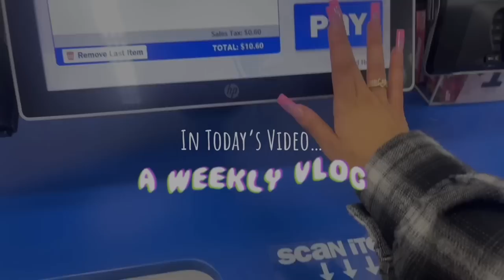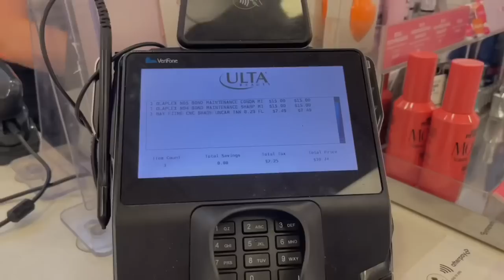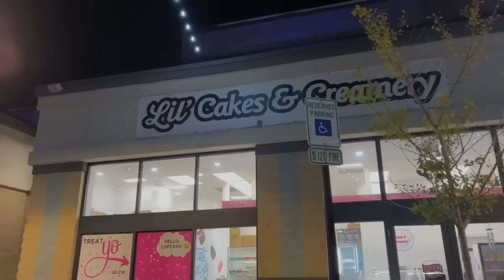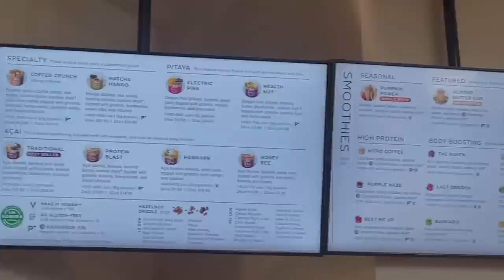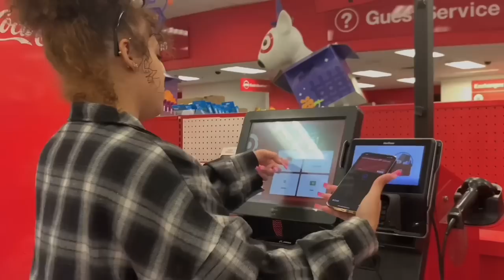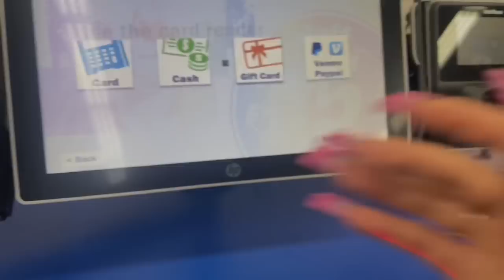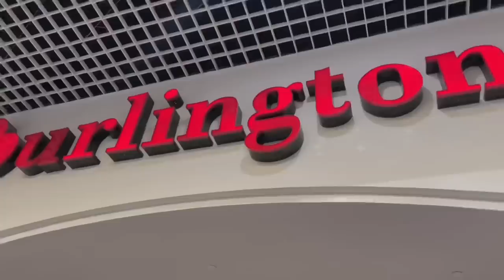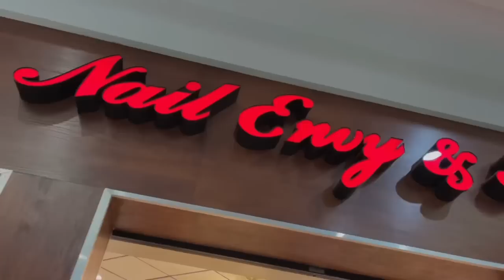WEEKLY VLOG ♡ Night out w/bestie + New hair color + Trying acai bowl + Toes + Target run & More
Watch in 1080p for BEST quality . Click ••• on top right corner

Goal : 50k !!